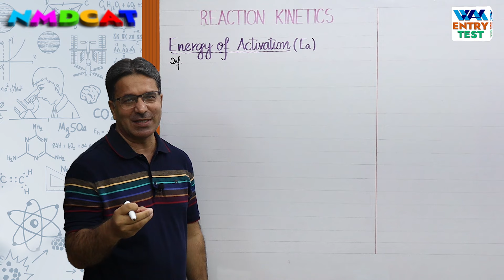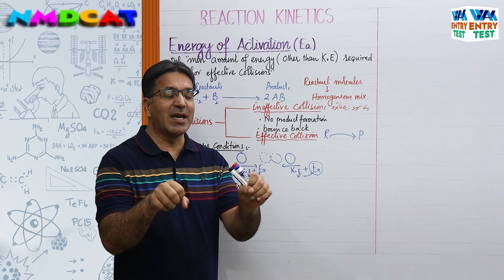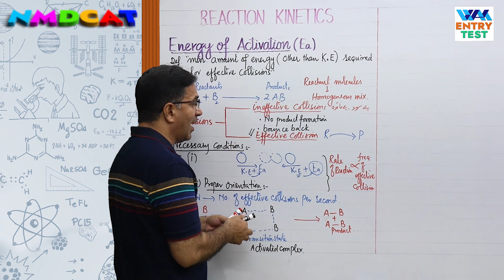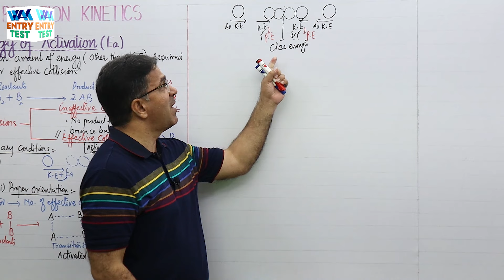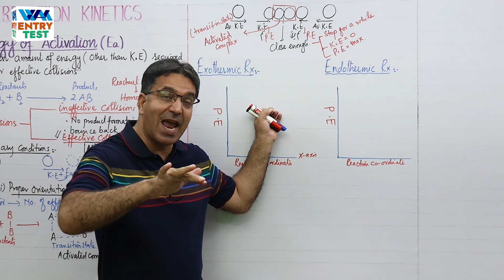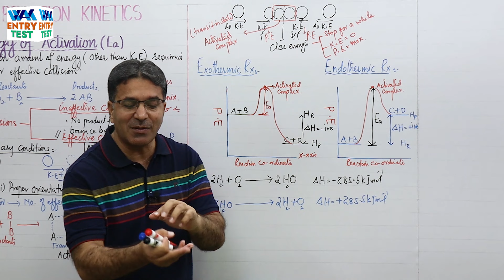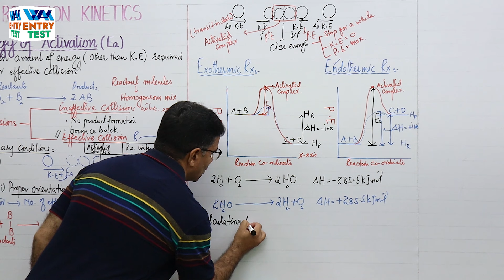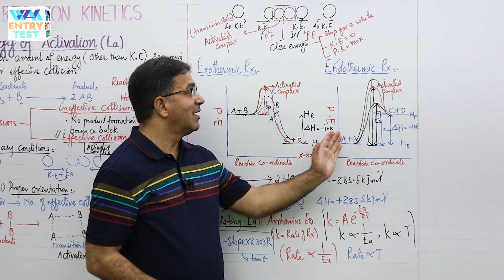MDCAT I Reaction Kinetics I Unit 7 I Lec # 3 I Prof. Wajid Ali Kamboh | WAK Entry Test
Lecture Screenshot:
Energy of activation, Effective collision, Ineffective collision, Proper orientation, Transition state, Reactants, Products, Activator complex, Potential energy, Kinetic energy, Exothermic reaction, Endothermic reaction, Arrhenius equation
NMDCAT I Reaction Kinetics I Unit 7 I Lec # 3 I Prof. Wajid Ali Kamboh | WAK Entry Test
▬ Facebook Pages  ▬
WAK Entry Test: